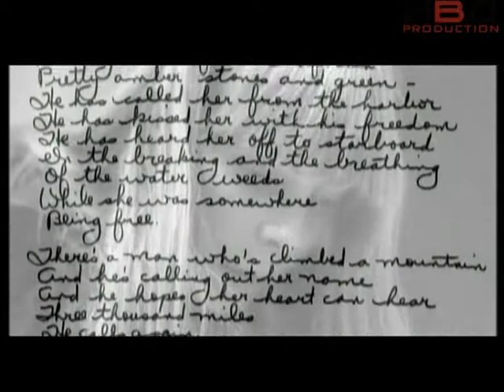ИВД Продакшн - Джони Митчелл